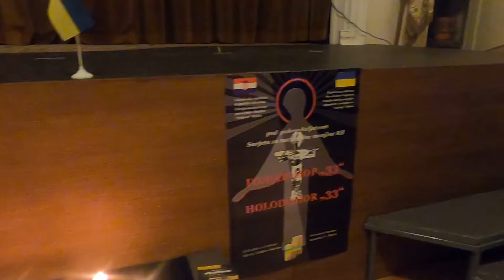Osvijestimo HOLODOMOR 1932./1933.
UKPD Dnjipro- Rijeka
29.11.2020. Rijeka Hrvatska